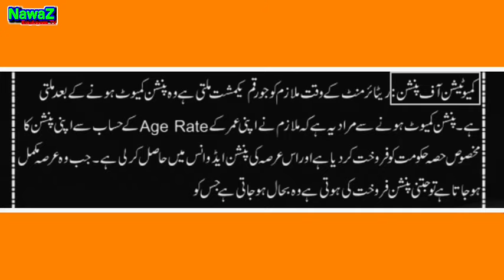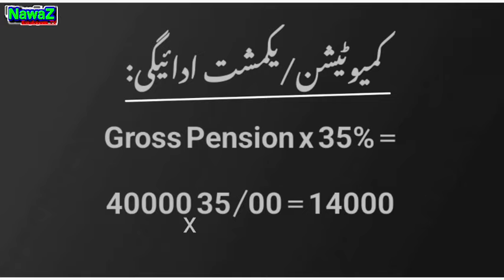Commutation of Pension & Restoration of Pension